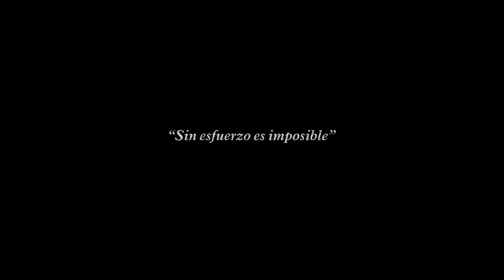'Conversaciones... Estrella Morente y Rojas Marcos', de SCPF para Banco Sabadell